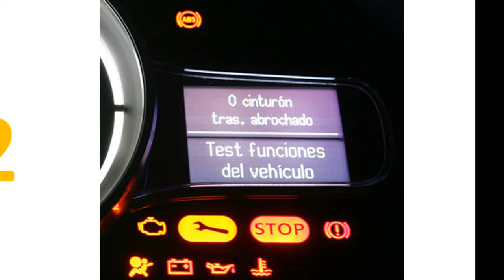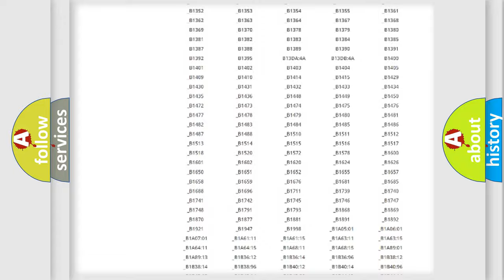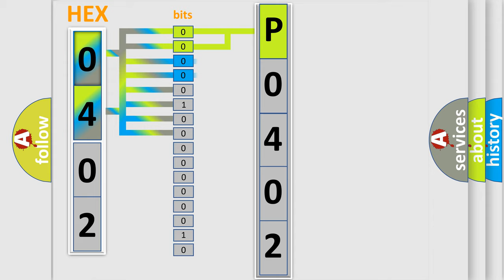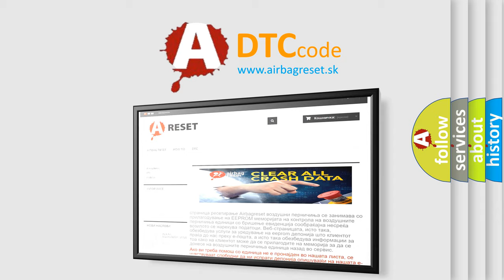DTC Lincoln P0402 Short Explanation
Contents:
0:21 Basic DTC analysis according to OBD2 protocol standard.
1:48 Insight into programming
2:58 A diagnostically understandable description of the Diagnostic Trouble Code
3:05 Basic error definition

Make:
Lincoln
Code:
P0402
Definition:
Changing of Power Supply
Description:
Short circuit in the changing circuit
Cause: